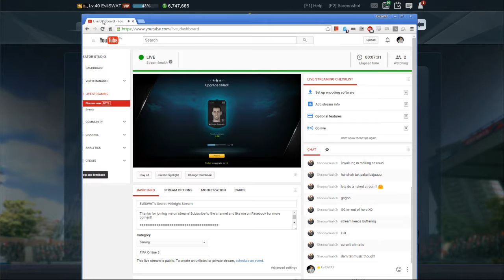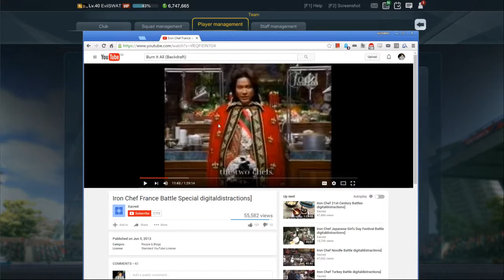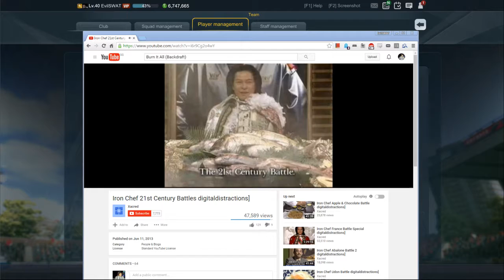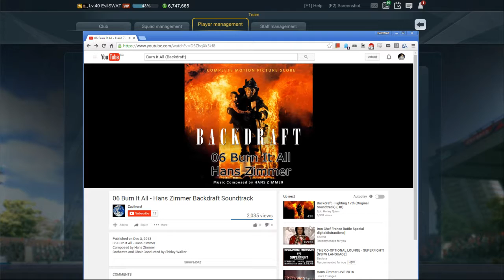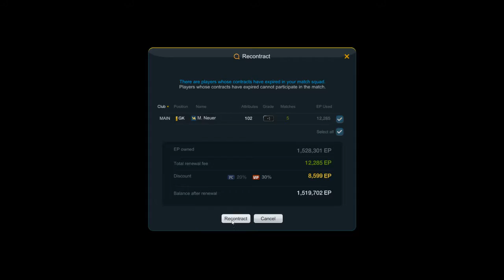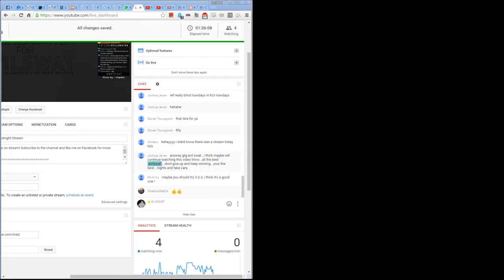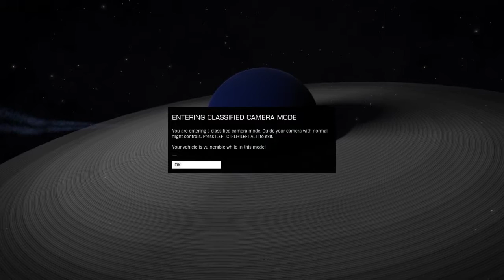EvilSWAT's Secret Midnight Stream